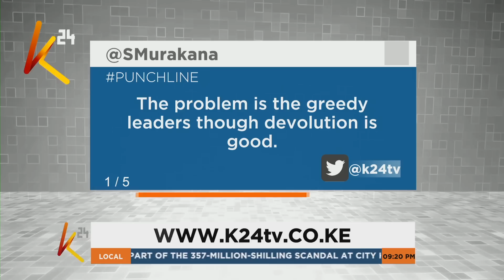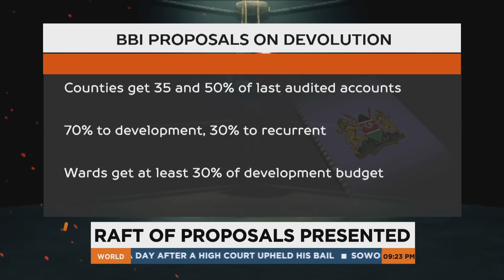Rutto: Sonko's arrest was a show of crude force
Anne Kiguta is joined by former Council of Governor’s Chair Isaac Ruto to discuss what’s next for Nairobi and the precedent set for devolution in general as well as recommendations on counties from the BBI report.